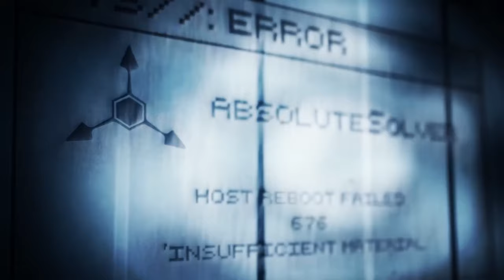What Makes Murder Drones Unique?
This is a quick video idea I wanted to make, there is something big in the making.
I was ranting about anything I could think of lol, I am not organized at all.

V2F0Y2ggZGlzIGNvb2wgdGhpbmc6IGh0dHBzOi8veW91dHUuYmUvQ3ZBeW5xd052eFU=